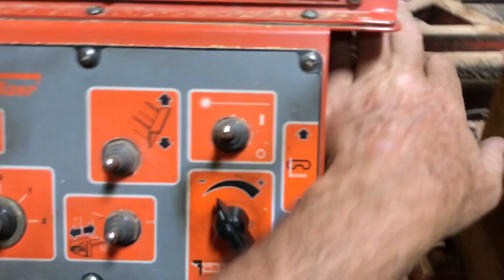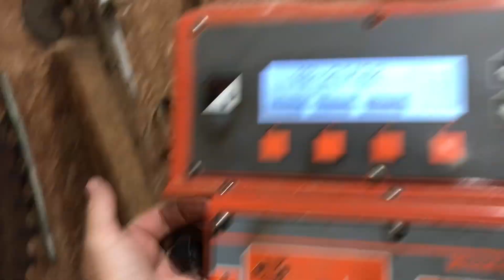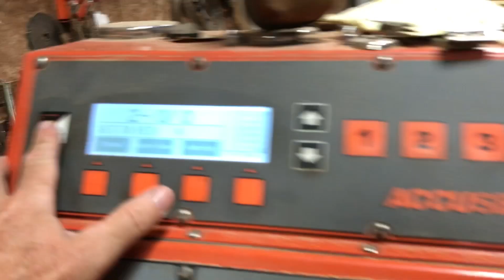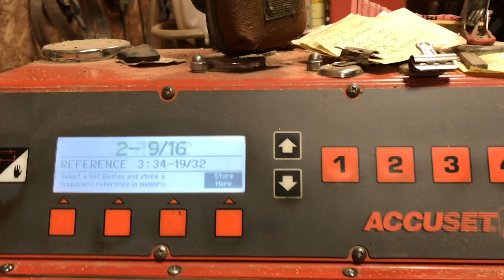Flat Firewood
A free Mulberry crotch is not really free heat.